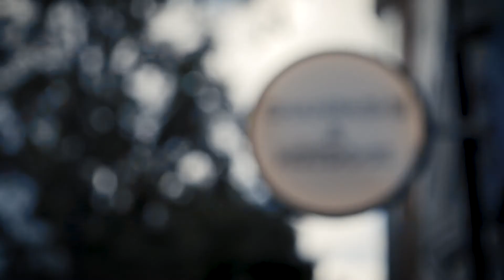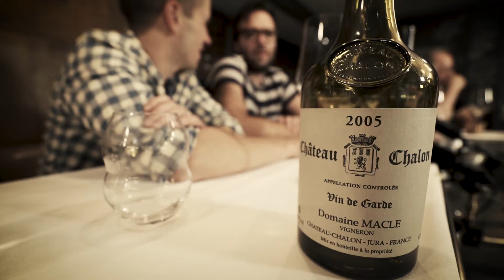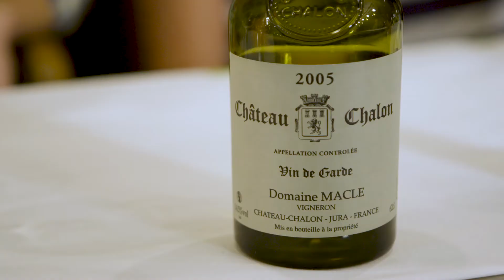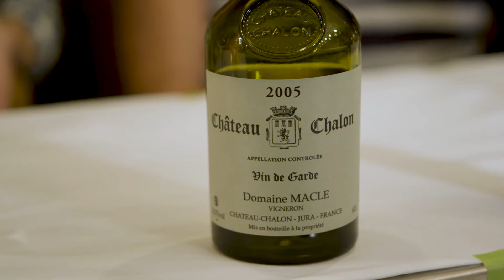'Bring Your Own' Episode 2: Jura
Episode 2 of “Bring Your Own”.  Today’s session is all about the wines from the Jura region of France.

We’ve gathered a group of fanatical Jura lovers to share bottles from their own cellars and to chat about what makes the regions wines and people so unique and captivating.

We were really lucky to be hosted by the great team at Kitchen Table and Bubbledogs in Central London for the filming of this episode.  Tucked in the back of Bubbledogs on Charlotte Street, Kitchen Table is one of the most exciting restaurants in London, led by owner/Chef James Knappett.

The Wines:

Jean Francois Ganevat Cotes du Jura “Cuvee de  l’Enfant Terrible” 2015
Domaine L’Octavin Pamina Chardonnay 2014
Domaine des Miroirs “Mizuiro” Chardonnay 2013
Domaine Macle Chateau Chalon 2005

Alessio Guidi - @zenigatasylum